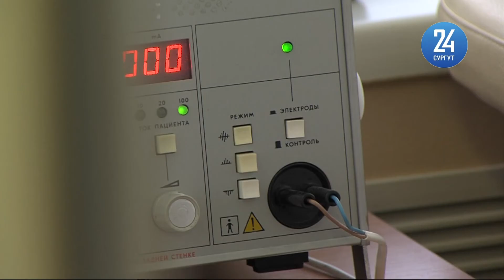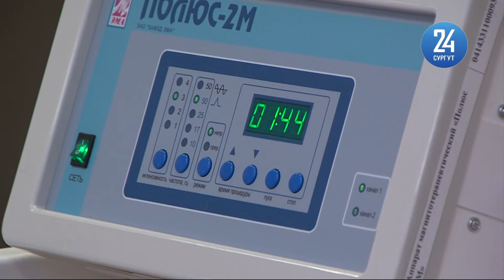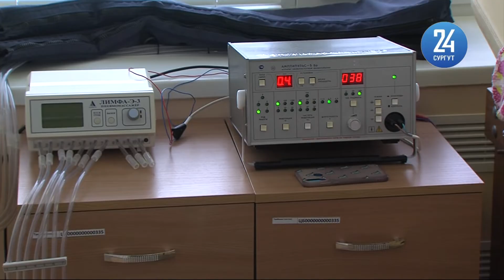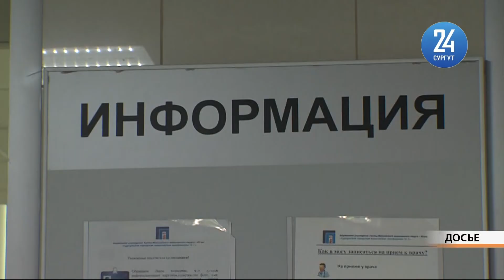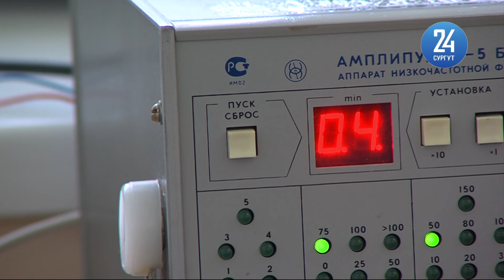Физкультурно-спортивный диспансер Югры ждет реорганизация. Но хуже не станет